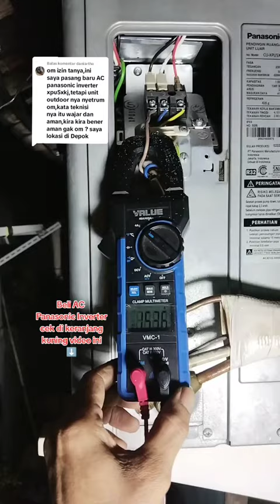OUTDOOR AC INVERTER NYETRUM, AMANKAH?